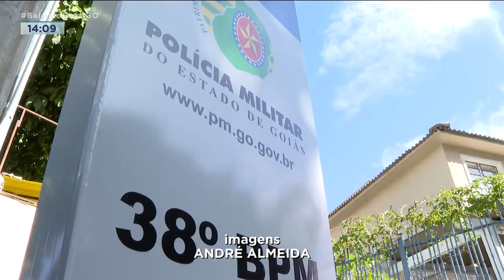VIOLÊNCIA DOMÉSTICA: HOMEM AGRIDE COMPANHEIRA E ACABA PRESO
UM HOMEM AGREDIU A MULHER NO SETOR SÃO JOSÉ, EM GOIÂNIA, E ACABOU PRESO. ESSA NÃO É A PRIMEIRA VEZ QUE ELE BATEU NA COMPANHEIRA.